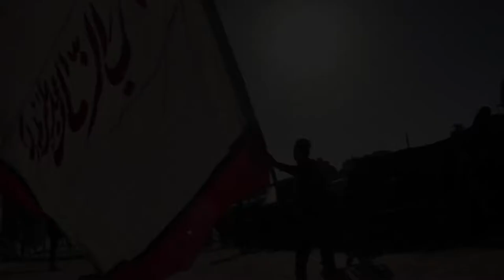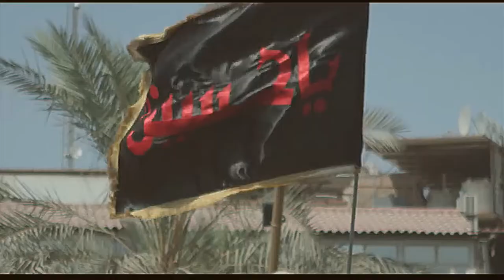IMI-10th-Annual-Arbaeen-Mission-Iraq-2018-Promo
Non profit organization of North American Doctors...